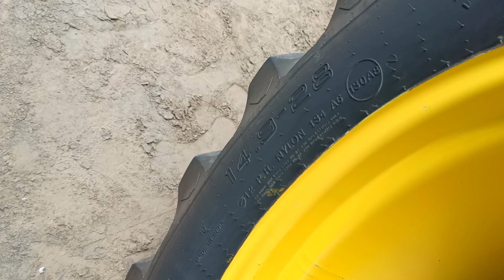Talwandi Sabo Tractor Mandi Punjab 30.09.2022 Tractor Sale for Tractor Mandi Talwandi Sabo Punjab